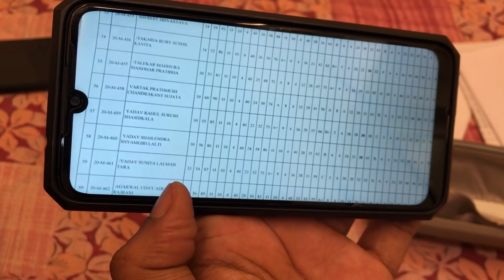Finally Good News Aagayi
Hey Guys !

SunRaah.